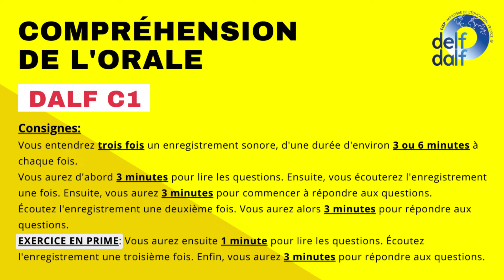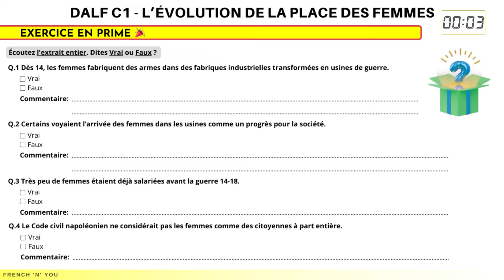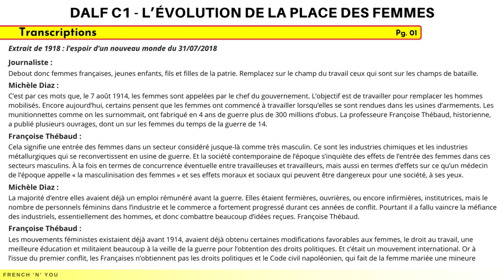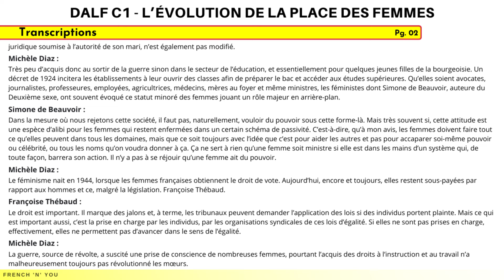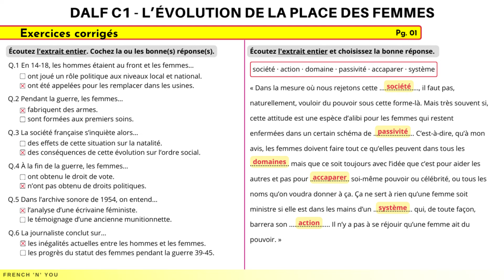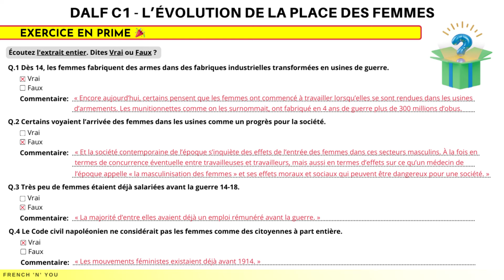DALF C1 - Compréhension de l'oral [No.20] | DALF C1 Listening Practice Test Online | French 'N' You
Bonjour et Bienvenue! (Hello and Welcome)
Looking for a way to improve your French listening skills? Check out our online listening practice test for DALF C1 - Compréhension de l'oral [No. 20]! This test is designed to help you improve your comprehension and listening skills.

Whether you're a beginner or a more advanced student, our online listening practice test will help you improve your French skills.

In this video, you will find some questions, answers, and transcriptions at the end. You will also find a bonus exercise in this video.

This is the twentieth video of the playlist, which will help you enhance your French Listening skills and boost your dalfc1.

Sujet de la vidéo : L’évolution de la place des femmes

Practice your French daily listening practice. Compréhension de l'oral french listening practice test online. Enhance your French listening skills.

Exemples de sujets DALF C1, Préparation DALF, Destination DALF C2